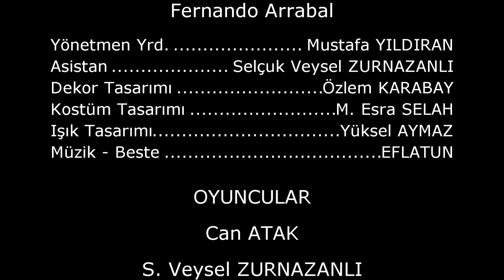ÜÇ TEKERLEKLİ ARABA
SİVAS DEVLET TİYATROSU 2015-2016 ...ÜÇ TEKERLEKLİ ARABA ...fernando ARRABAL çeviren: Özcan ÖZER Yöneten: Nesimi KAYGUSUZ Müzik : EFLATUN ışık tasarımı :Yüksel AYMAZ dekor tasarımı : Özlem KARABAY kostüm tasarımı :esra SELAH ...OYUNCULAR :Can ATAK ,selçuk veysel ZURNAZANLI ,begüm ATAK,Mustafa YILDIRAN ,onur KAYABAŞI ,neyra KARABÖCÜ ,enes DOYMUŞ ...